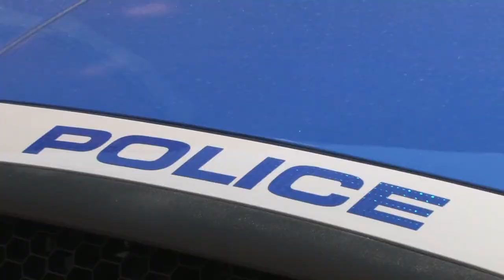Habla Nos | Bail Bonds Bakersfield Ca | Adios Bail Bonds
Bakersfield Bail Bonds Agent Explains how Bail Bonds  works.

Adios Bail Bonds Open 24 Hours a Day 7 Days A Week

Adiós Bail Bonds
2300 Chester Ave

We offer Bail Bonds in Bakersfield CA. We are proud to be a family owned and operated in Bakersfield for the past two decades. Due to our expertise many of the leading criminal defense Attorneys in Bakersfield will recommend Adios Bail Bonds exclusively, they feel comfortable with our services because they know we will handle their clients with special care and that the client will be out of jail almost immediately. Adios Bail Bonds seasoned team of agents are respected by the court staff, judges, district attorneys, and the department of corrections. We are “Bail Bond” professionals.  If your family is having financial issues, we get that!